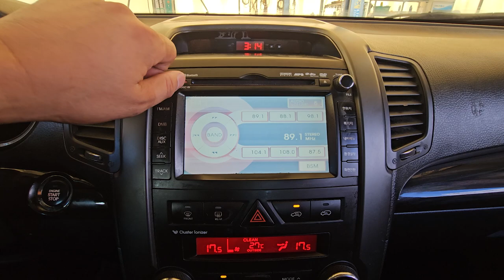2010 Kia Sorento R used car export (AA021541) carwara, 카와라 쏘렌토알 수출